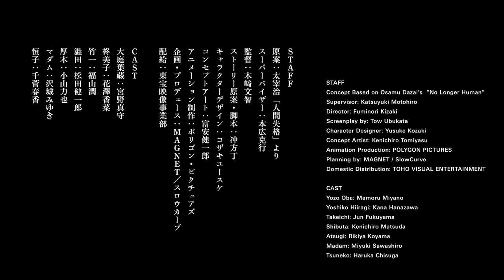「HUMAN LOST 人間失格」Shibuta（CV.Kenichiro Matsuda）、Atsugi（CV.Rikiya Koyama）Character Movie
2019年 全世界公開　映画「HUMAN LOST 人間失格」澁田（CV.松田健一郎）、厚木（CV.小山力也）キャラクター映像
 WorldWide Release2019「HUMAN LOST」Official  Shibuta（CV.Kenichiro Matsuda）、Atsugi（CV.Rikiya Koyama）Character Movie

○澁田（CV.松田健一郎）

「文明の再生と崩壊以外に、何があるというのだ」

ヒューマン・ロストに対抗する隠れた国家機関“ヒラメ”の所長。“S.H.E.L.L.（シェル）”の信奉者で、現体制の維持継続を最優先に命令を下す。医療革命がもたらしたアンチエイジングによって見た目こそ中年だが、実際は厚木よりも年長者。

○厚木（CV.小山力也）

「俺が差し違えてでも仕留める」

ヒューマン・ロストに対抗する隠れた国家機関“ヒラメ”の実⾏部隊⻑。実直さと信念がある屈強な老兵。美子の親代わりで、彼女が“ヒラメ”に保護されてからずっと面倒をみている。

■ABOUT
太宰治生誕110周年
日本文学の傑作・太宰治「人間失格」が、
本広克行×木﨑文智×冲方丁×ポリゴン・ピクチュアズ
最高峰のクリエイター陣によって大胆に生まれ変わる――

破滅に至った一人の男の生涯を描く日本文学の金字塔――太宰治「人間失格」。
その深い死生観・文学性が今なお強烈な衝撃を与え続ける不朽の名作が、世界に誇る日本最高峰のクリエイター陣によってダイナミックにリメイクされる。
スーパーバイザーには「踊る！大捜査線」「PSYCHO-PASS サイコパス」で社会現象を巻き起こした本広克行。
監督には「アフロサムライ」「バジリスク 〜甲賀忍法帖〜」『BAYONETTA BLOODYFATE』など唯一無二のセンスで国内外から高く評価される木﨑文智。
脚本には「マルドゥック・スクランブル」で日本SF大賞、「天地明察」で吉川英治文学新人賞ほか数々の賞を受賞した小説家・冲方丁。
キャラクターデザインには「PokemonGO」や「ファイアーエムブレム」など数々の名作ゲームやアニメーションの登場人物を生み出したコザキユースケ、
コンセプトアートには「ファイナルファンタジーXI」や「メタルギア ライジング リベンジェンス」など国内外を問わず大規模プロジェクト参加する富安健一郎が手掛け、世界観を彩る。
そしてアニメーション制作は「スター・ウォーズ：クローン・ウォーズ」や「トランスフォーマー プライム」など海外でも多数の賞を受賞し、
アニメーション映画『GODZILLA』三部作、『BLAME!』と映像革命を起こし続けるポリゴン・ピクチュアズ。
最新・先鋭のクリエイティブによる、誰も観たことのない「人間失格」が世界を驚愕させる――

Osamu Dazai’s No Longer Human, a masterpiece of Japanese literature,
 receives a bold new birth from the creative dream team of Katsuyuki Motohiro, Fuminori Kizaki, Tow Ubukata, and Polygon Pictures.

Osamu Dazai’s immortal novel No Longer Human depicts the life of a man falling into ruin.
This timeless masterpiece, whose literary depth and perspective on life and death still carry a powerful impact,
 has been dynamically re-envisioned by a dream team of world-renowned Japanese creators.
Acting as ｓupervisor is Katsuyuki Motohiro, whose Bayside Shakedown and Psycho-Pass took Japan by storm.
 Directing is Fuminori Kizaki, whose singular vision, as seen in Afro Samurai, Basilisk, and Bayonetta: Bloody Fate has earned acclaim both in Japan and internationally.
 The script is by novelist Tow Ubukata, whose many awards include the Nihon SF Taisho Award for Mardock Scramble and the Yoshikawa Eiji Prize for New Writers for Tenchi Meisatsu
 (Tenchi: The Samurai Astronomer). The story’s world takes on vibrant life through character designs by Yusuke Kozaki, known for his work creating characters for franchises like Pokemon GO and Fire Emblem, and concept art by Kenichiro Tomiyasu, veteran of large-scale Japanese and international projects including Final Fantasy XI and Metal Gear Rising: Revengeance. Moreover, animation production is by Polygon Pictures, the studio that has won numerous awards worldwide for Star Wars: The Clone Wars and Transformers: Prime, and has carried on its visual revolution with Blame! and the animated Godzilla film trilogy.
This new and radical creative team will astonish the world with Human Lost, an envisioning of Dazai’s novel that’s like nothing ever seen before.

◆STAFF
原案：太宰治「人間失格」より
スーパーバイザー：本広克行
監督：木﨑文智
ストーリー原案・脚本：冲方丁
キャラクターデザイン：コザキユースケ
コンセプトアート：富安健一郎
アニメーション制作：ポリゴン・ピクチュアズ
企画・プロデュース：MAGNET／スロウカーブ
配給：東宝映像事業部

Concept Based on Osamu Dazai’s “No Longer Human”
Supervisor：Katsuyuki Motohiro
Director： Fuminori Kizaki
Screenplay By  ：Tow Ubukata
Character Designer ：Yusuke Kozaki
Concept Artist：Kenichiro Tomiyasu
Animation Production：POLYGON PICTURES
Planning by：MAGNET／SlowCurve
Domestic Distribution：TOHO VISUAL ENTERTAINMENT

◆CAST
大庭葉藏：宮野真守
Yozo Oba: Mamoru Miyano
柊美子：花澤香菜
Yoshiko Hiiragi: Kana Hanazawa
竹一：福山潤
Takeichi: Jun Fukuyama
澁田：松田健一郎
Shibuta: Kenichiro Matsuda
厚木：小山力也
Atsugi: Rikiya Koyama
マダム：沢城みゆき
Madam: Miyuki Sawashiro
恒子：千菅春香
Tsuneko: Haruka Chisuga